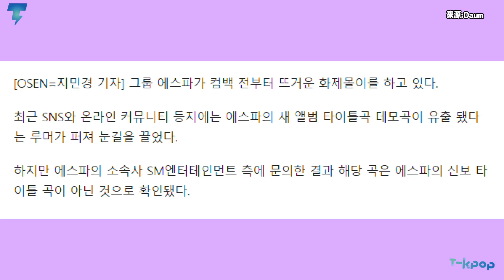aespa即將回歸新歌demo遭洩漏!? SM否認「並不是新專輯的歌曲」｜【aespa】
近日在網上流傳出了一段號稱是aespa的新歌demo引起了許多關注和討論，今日SM也否認了該音檔的真實性，表示該音檔並不是aespa新專輯的歌曲!